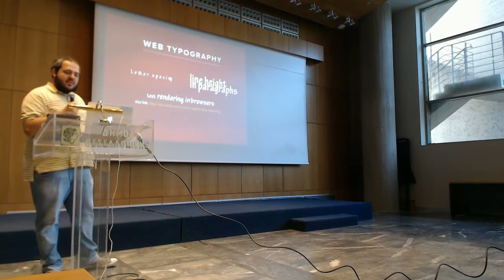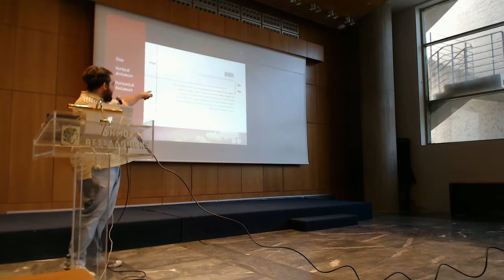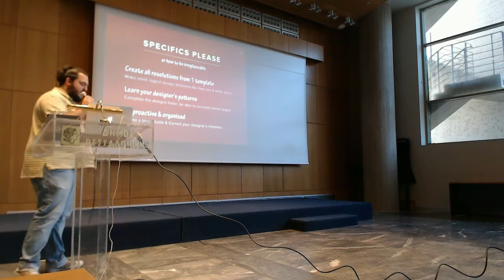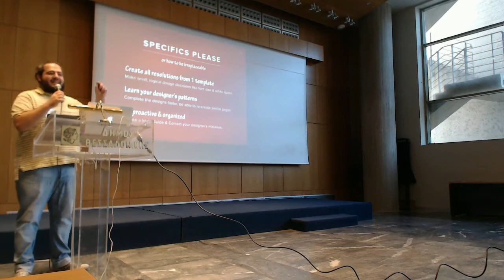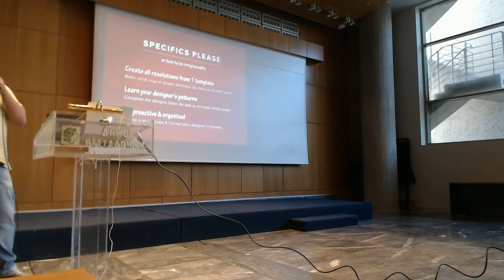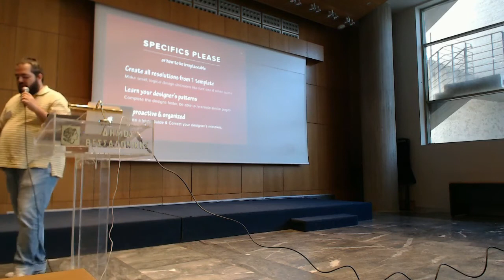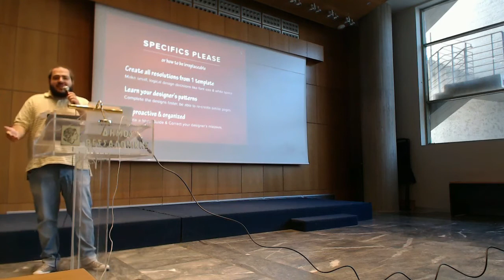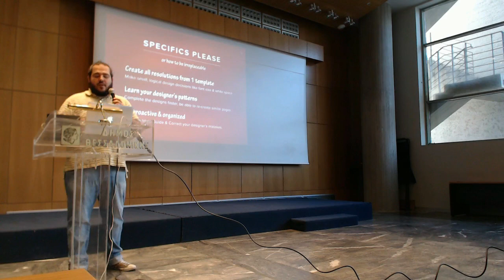FrontMASS 2014 Talk 02 :: How to make your Designer love you more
Thanos Papavasiliou presents: You are a frontend developer. You know all the dark secrets of Javascript, html5 & css3 is your everyday playground and building websites is your profession by day. Making designers love you is what will bring you closer to your dream job. In this talk you’ll understand why and how to make it happen.